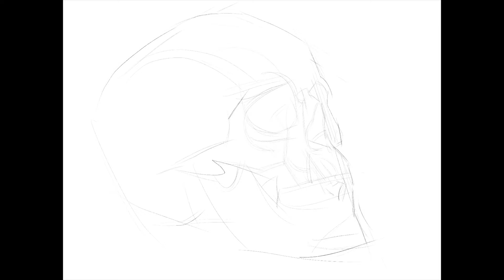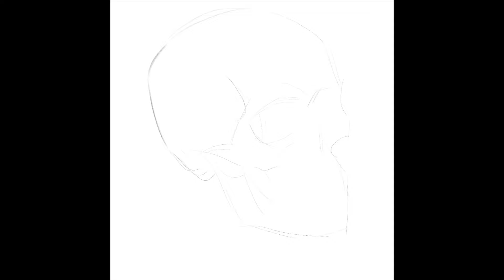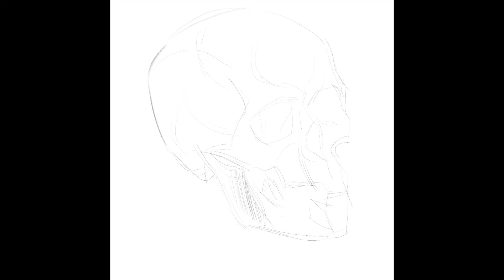Frank Ryan Vanitas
Time lapse video of digital drawings of a genuine human skull, drawn from observation on Apple Ipad Pro, using Procreate and Apple Pencil